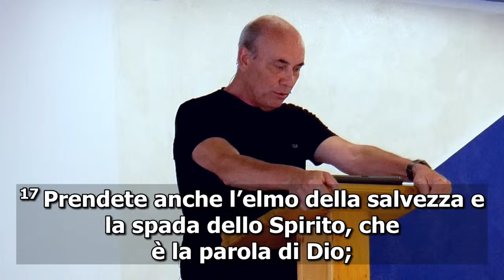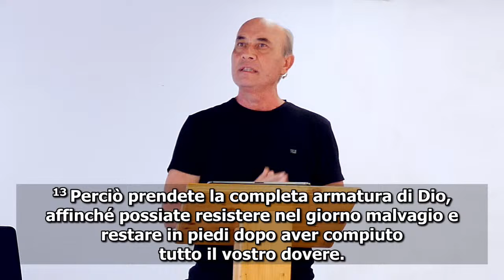Il giorno in cui inizia la guerra "Armati per la Battaglia!" (1/5) - Sermone -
Testo: Efesini 6:13-14
Oratore: Past. Giovanni Greco
Chiesa Evangelica Galed

Se vuoi essere parte del ministero della Chiesa Galed, puoi contribuire con le tue donazioni tramite le seguenti opzioni:

1. Inquadra il QR code che appare alla fine del culto con la fotocamera del tuo dispositivo.
2. Effettua un bonifico a nome di:
CHIESA EVANGELICA GALED
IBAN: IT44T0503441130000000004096